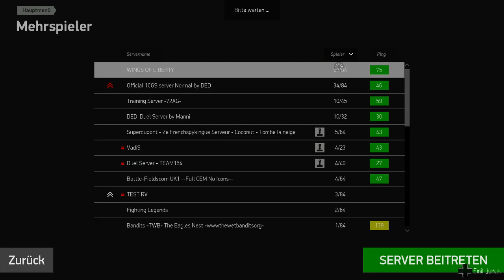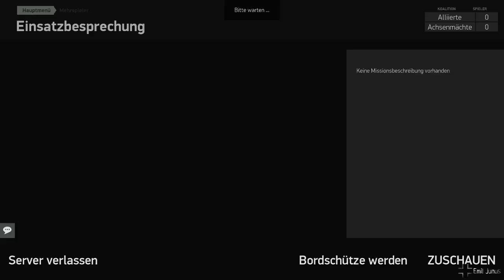IL2 Sturmovik Multiplayer #001 QUICK 190 & A FLIGHT OF 109's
ARCHIVED STREAM